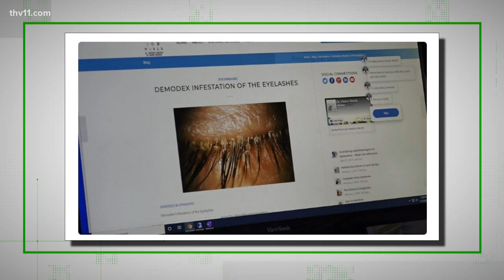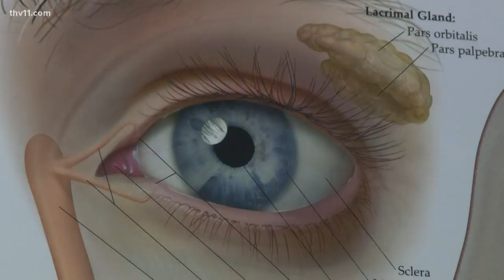Eyelash mites are very real, here's what you need to know | VERIFY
You may not want to hear this, but eyelash lice—also known as eyelash mites— well, they're something we all have.